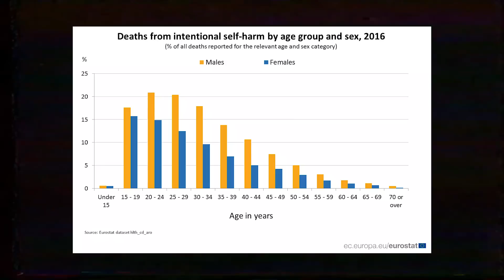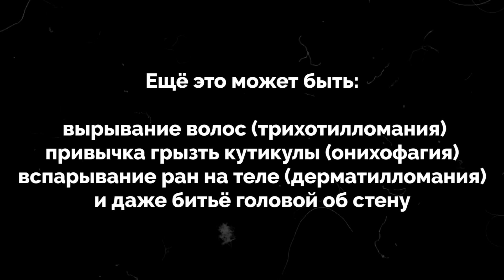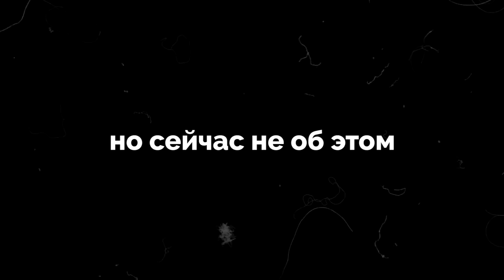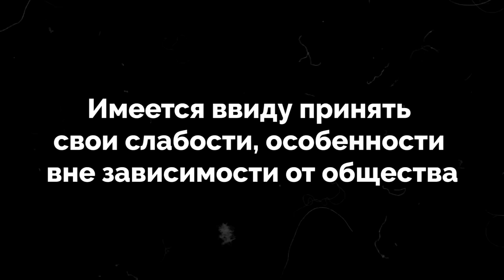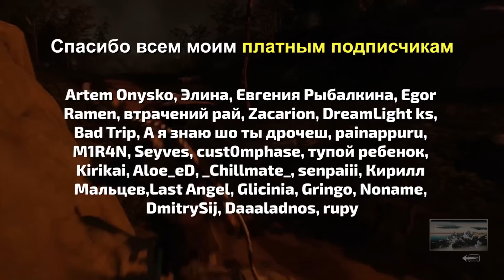Для тех кто причиняет себе боль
Это видео для тех, кто хочет избавиться от селфхарма. Подробно рассказываю про методику, которая поможет выявить причину и решить проблему самоповреждений. Вы узнаете чем отличается стыд от вины, зачем нужна сублимация, как переносить сильные эмоции и почему мы рождены чтоб испытывать боль.

Видео предназначено для зрителей старше 14 лет.